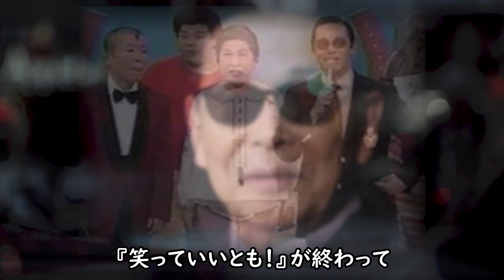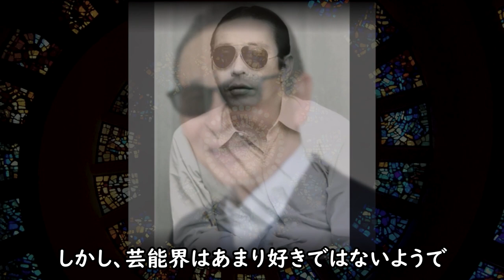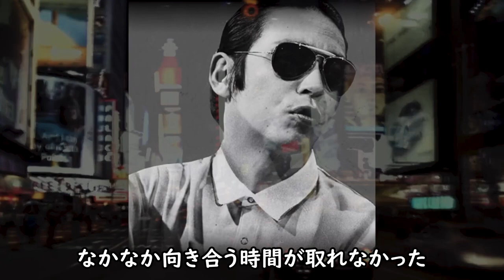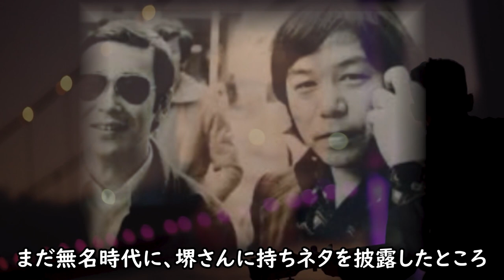タモリの妻の正体と莫大な資産の行方に一同驚愕！グラサンを外さない理由や子供がいない理由に涙が零れ落ちる...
今回は、タモリさんの現在の年収や莫大な資産の行方
奥さんの正体や子供がいない理由、そしてグラサンを
外さないのはなぜか調べてみたいと思います。
respect タモリ倶楽部#respectブラタモリ#respect

タモリの妻の正体と莫大な資産の行方に一同驚愕！

タモリの奇妙な生い立ちの秘密に驚きを隠せない！

栗田ひろみが突如姿を消した真相に涙が零れ落ちる...

南沙織の本当の国籍や現在と次男の嫁の両親の正体に一同驚愕！